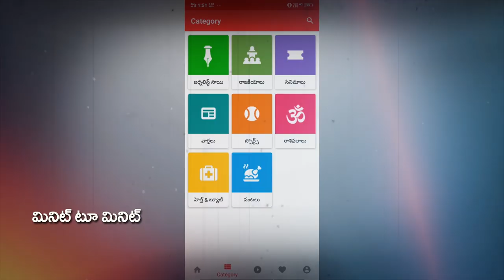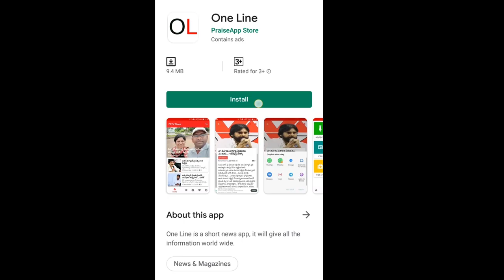Auto Driver Comment On Vizag as AP Capital | Public Talk | Visakhapatnam | AP CM Jagan | PDTV News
ఈ ఆటో డ్రైవర్ మాటలు వింటే ప్రతి ఒక్కరు విశాఖే రాజధాని కావాలని కోరుకుంటారు | Public Talk | PDTV News